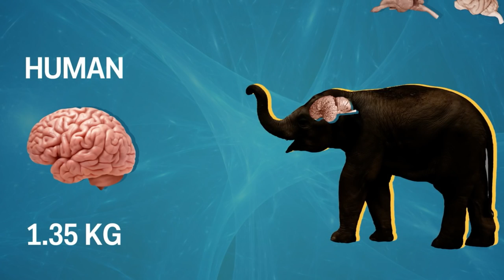Top 10 Cutest Animals You Should NEVER Touch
Top 10 Cutest animals you should never touch. Don’t expect the obvious talk about dangerous lions, hippos, and rhinos. Oh no, today’s list gets way more interesting than that. Ready to hear about the top 10 cutest animals you should never ever touch?

Giant pandas
A giant panda is literally the cutest animal on Earth, don’t you agree? Those chubby bodies of theirs that roll around on the grass warm even the hardest of hearts. Let’s not forgot those innocent eyes of theirs.

Leopard seals
Leopard seals look like they’re always in a great mood with big smiles. There are between 200k-400k leopard seals in the world.
Leopard seals are adorable, but don’t let them fool you. There are people, or more precisely researchers who have experienced the worst part of getting too close to leopard seals. They can get very aggressive if you go too close to them.

Tarsiers
Tarsiers are small nocturnal primates found in the Southeast Asian Islands including the Island of Bohol in the Philippines, Malaysia, Indonesia, and Brunei. They are closely related to monkeys and apes. There are not a lot of them in the world.
Tarsiers are not affectionate to humans. They absolutely despise hugs. In fact, they hate hugs so much that they’d rather be dead than get one.

Chapters:

00:00 Intro
00:26 Giant Pandas
01:30 Leopard Seals
02:20 Elephants
03:17 Owls
03:58 Moose
04:44 Kangaroos
05:38 Tarsiers
06:41 Cows
07:31 Slow Lorises
08:48 Poison Dart Frogs